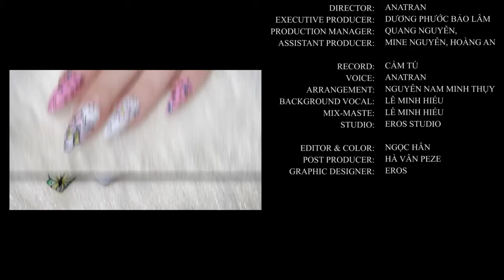4 MẪU HOA NỔI CƠ BẢN NGƯỜI MỚI CẦN BIẾT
Hôm nay Team AnaTran chia sẻ với các chị em 4 mẫu hoa nổi cơ bản siêu dễ làm mà không kém phần xinh xắn nha.